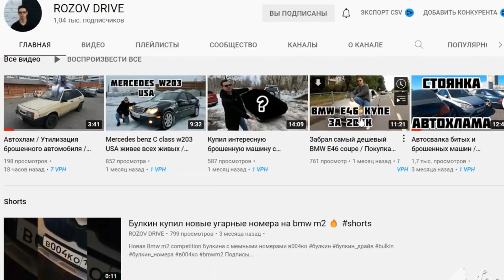Для чего ГАЗ начал продавать новые кабины для грузовиков ГАЗ-53.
На сайте официального дилера Горьковского автозавода компании «Луидор» появились в продаже кабины и различные комплектующие для грузовиков ГАЗ-53, которые выпускались с 1961 по 1993 год. Изготавливать их будут под заказ, поэтому ценник на сайте не указан. Но, по мнению ряда экспертов, стоить они будут больше, чем сама машина на вторичном рынке.

Так, ассортимент товаров компании пополнился не только самой пассажирской кабиной, но и передней частью кузова с капотом, бампером и головной оптикой. И это при том, что сами грузовики не выпускаются уже почти 30 лет.